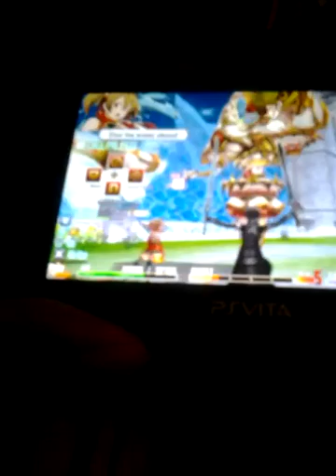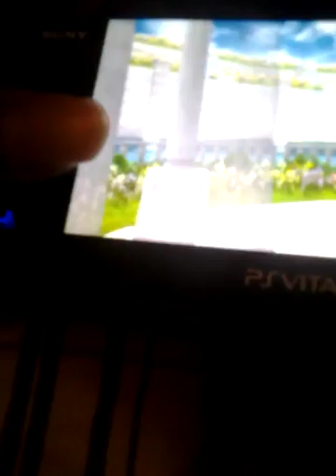Sword Art Online Hollow Fragment Walkthrough part 14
Decided to partner up with Silica